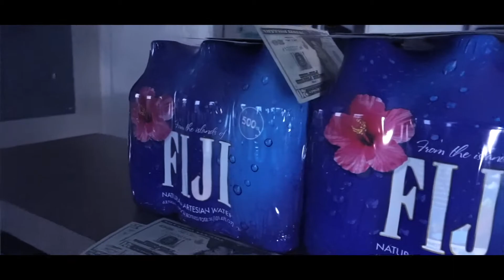SG Streetz - Fiji ( Shattered Films )